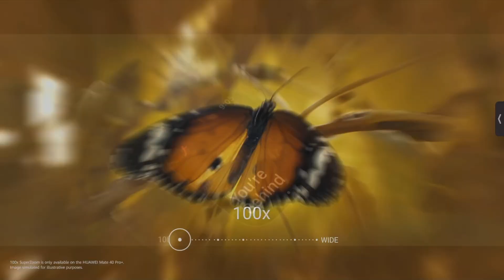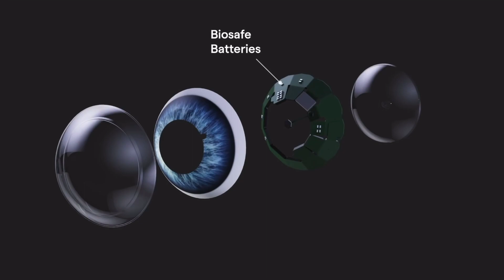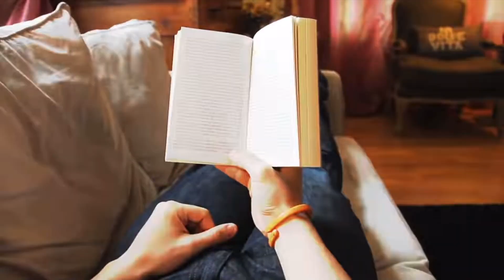9 Real Technology Concepts that will change the World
Future Technology Concepts that are changing our world

Timecode

0:00 Intro
0:05 Future Technology Concepts
0:52 Hyperloops - China USA Bullet Train
2:25 Amphibious Vehicles SHERP
3:51 Robot Animals
4:00 SPOT Robot Dog NYPD Police
4:50 Space Travel Jeff Bezos Amazon Space Trip
5:13 Virgin Galactic SPACE TICKETS Richard Branson
5:52 AR SMART Contact Lenses MOJO LENS
6:46 JAW BATTERIES
8:14 CICRET BRACELET - Wearable Technology
9:03 Robot Soldiers Robot MILITARY
10:03 Flying Cars